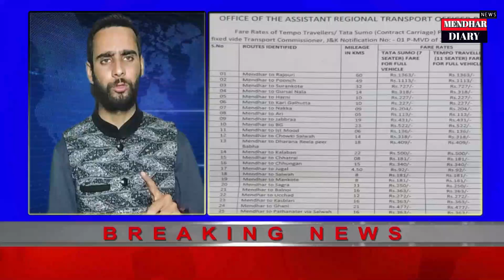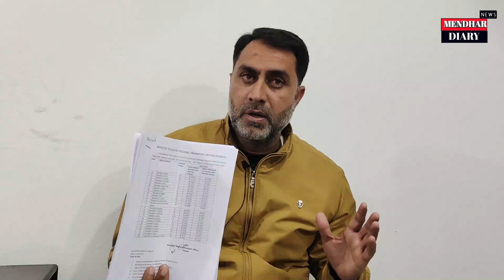ARTO NE KAHA MENDHAR KE DRIVERS KO MANCHAHA KIRAYA VASOOLNE PAR HOGI KARVAAI EXCLUSIVE REPORT.